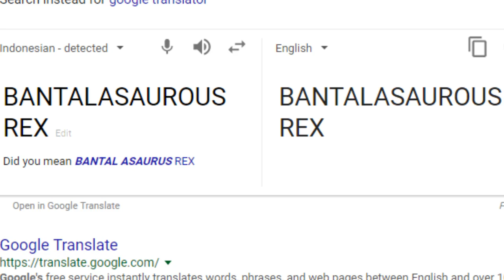HOW ENGLISH GOOGLE SAYS BANTALASAUROUS REX